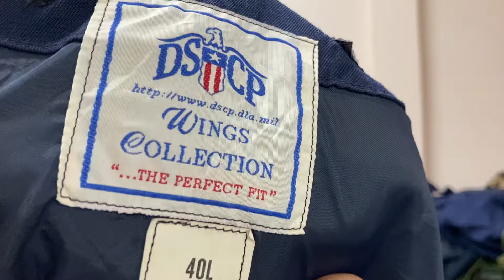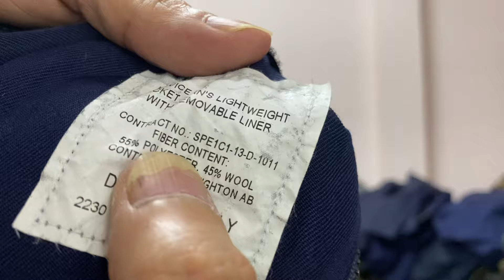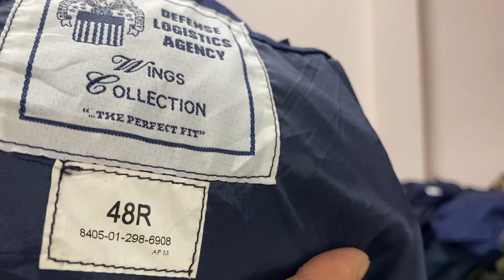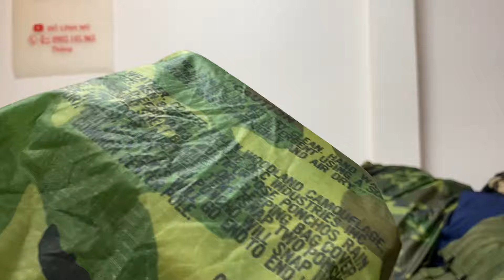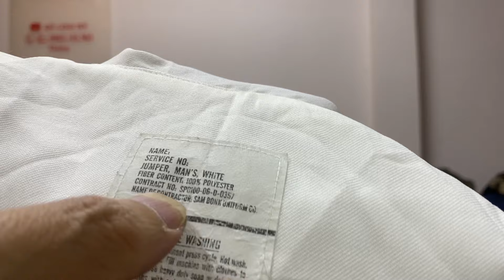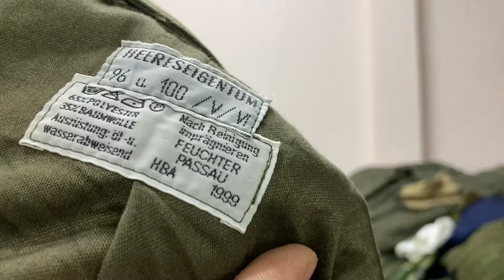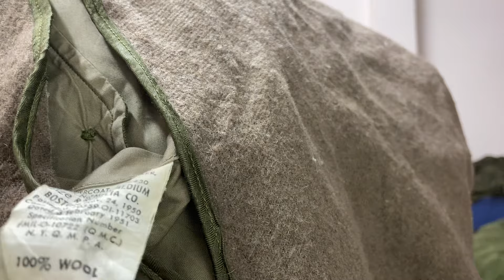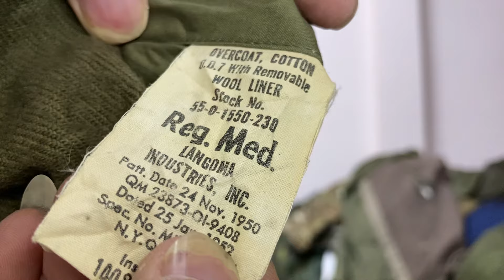Đồ Lính Mỹ 🔵7-8 Áo Mưa Poncho Và Khoác Không Quân Học Viện USA - Mời Các Bác